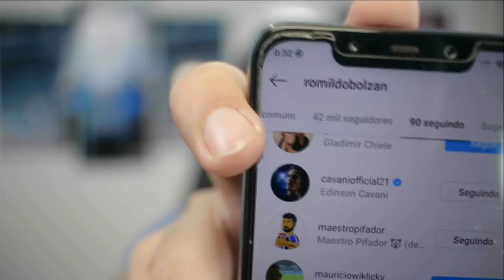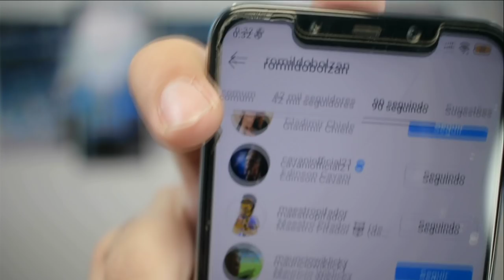ATUALIZAÇÃO sobre CAVANI no GRÊMIO! EMPRESÁRIO SE PRONUNCIOU!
Empresário de CAVANI fala sobre a situação do seu irmão(Cavani) e a relação com o GRÊMIO!

Romildo Bolzan inclusive, segue CAVANI no insta... Vamos ver o desenrolar dessa história.